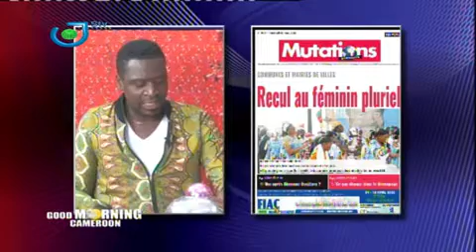GOOD MORNING CAMEROUN du 06 Mars 2020: Revue de Presse